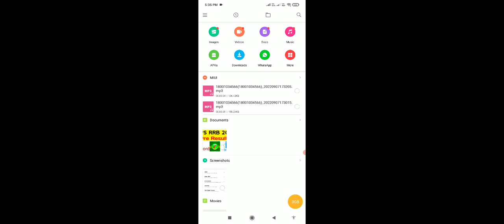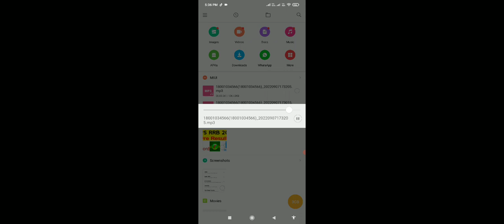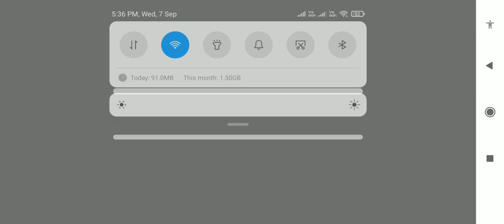Ibps rrb clerk/po result DATE OUT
ibps
rrb po result
rrb
ibps rrb po result 2022
sbi clerk
rrb clerk result
sbi
rrb po
rrb po pre result
ibps rrb clerk pre result
ibps rrb po pre result date
ibps rrb po/clerk 2022 mains dates
rrb clerk
rrb clerk pre result 2022
rrb result
rrb clerk pre result
ibps rrb po pre result
ibps rrb clerk pre result date 2022
rrb po expected cut off 2022
ibps rrb clerk pre result date
rrb po cut off 2022
rrb po exam
ibps rrb po
rrb pre result
ibps rrb po 2022
ibps rrb
rrb po cut off
ibps clerk 2022 pre expected cutoff
rrb clerk cut off 2022
rrb po result date
ibps rrb po/clerk pre result
ibps rrb clerk pre result status
ibps clerk
ibps clerk 2022 pre good attempt
ibps clerk 2022 pre safe attempt
rrb po analysis 2022
rrb po pre result 2022
sbi clerk 2022 notification
ibps clerk review
ibps clerk result
rrb clerk result 2022
ibps rrb clerk result 2022
ibps clerk pre safe & good attempt
ibps clerk pre good attempt
rrb clerk pre result status
banking update
ibps rrb po/clerk pre result date
ibps clerk pre review & analysis
ibps rrb clerk
ibps clerk statewise expected cutoff
rrb po/clerk 2022 mains date changes
rrb po result 2022
ibps clerk 2022 pre result date
rrb oa result
ibps clerk pre result date
rrb po 2022
update on ibps rrb po/clerk pre result
ibps rrb po expected cut off 2022
ibps rrb po cut off
rrb po 2022 expected cut off
rrb po 2022 cut off
rrb po prelims result date
update ibps rrb pre result & mains date
rrb clerk result date
rrb clerk 2022 result date
rrb po mains exam date 2022
rrb clerk mains exam date 2022
ibps rrb clerk pre cutoff 2022
ibps rrb po prelims cutoff 2022
ibps rrb po prelims result date 2022
ibps rrb po prelims expected cutoff 2022
ibps rrb po 2022 pre expected cutoff
rrb po cutoff
ibps rrb prelims cut off
ibsp rrb po pre 2022 safe attempt
ibsp rrb po 2022 pre good attempt
ibps rrb po 2022 pre review & analysis
rrb po pre result & mains exam date
ibps rrb os 1 pre result date
ibps rrb officer result date
ibps rrb po pre result & mains date
ibps rrb po pre 2022 result
ibps rrb po pre 2022 result date
ibps rrb po pre expected cutoff
rrb po pre statewise expected cutoff
rrb officer pre 2022 expected cutoff
rrb officer statewise expected cutoff
ibps rrb os 1 pre expected cutoff
ibps rrb os 2022 pre expected cutoff
rrb po pre cutoff
rrb os cutoff
ibps rrb po 2022 pre good attempt
ibps rrb po pre good & safe attempt
ibps rrb po 2022 pre result date
ibps rrb cutoff
big update on ibps rrb po/clerk mains date
update on rrb po/clerk mains date
update rrb pre result & mains date
update on ibps rrb 2022 pre result
update on rrb po/clerk pre result
big update on rrb po/clerk mains date
rrb po/clerk 2022 pre result date
why rrb oa pre admit card again
clarification on rrb clerk pre admit card
clarification on rrb clerk pre admit card link
ibps rrb clerk result date 2022
update rrb po/clerk 2022 mains date
ibps rrb clerk result
ibps rrb po/clerk mains date changes
ibps call recording
ibps rrb result 2022
ibps rrb clerk pre result 2022
ibps rrb po pre result 2022
ibps rrb clerk 2022
ibps rrb clerk reserve list chances
ibps rrb clerk reserve list
ibps rrb po reserve list
ibps rrb clerk reserve list 2022
ibps rrb po reserve list 2022
ibps rrb reserve list chances
ibps rrb reserve list out
ibps rrb reserve list 2022
ibps rrb reserve list
ibps rrb reserve list 2021
ibps rrb clerk main exam date
ibps call recording for ibps clerk pre result status
ibps call recording for ibps rrb clerk pre admit card issue
rrb clerk pre admit card link issue
ibps rrb clerk again pre admit card issue
ibsp rrb pre result & mains dates
ibps rrb po/clerk pre expected cutoff
ibps rrb result
ibps rrb po/clerk pre result status
about ibps rrb oa/officer pre result
ibps rrb 2022 pre result date
ibps rrb clerk/po 2022 pre result
ibps rrb clerk/po pre result
caf
government exam videos
current affairs funda
adda247
rrb clerk exam analysis
ibps rrb po 2022 expected cut off
ibps rrb po 2022 exam date